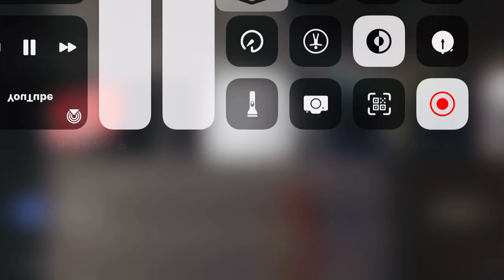December 4, 2021